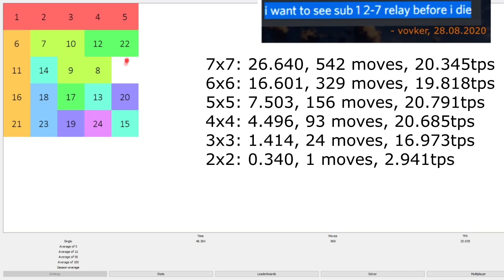7x7 - 2x2 sliding puzzle relay in 56s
[former WR]
did not expect that, quite bad 7x7
7x7: 26.640, 542 moves, 20.345tps
6x6: 16.601, 329 moves, 19.818tps
5x5: 7.503, 156 moves, 20.791tps
4x4: 4.496, 93 moves, 20.685tps
3x3: 1.414, 24 moves, 16.973tps
2x2: 0.340, 1 moves, 2.941tps